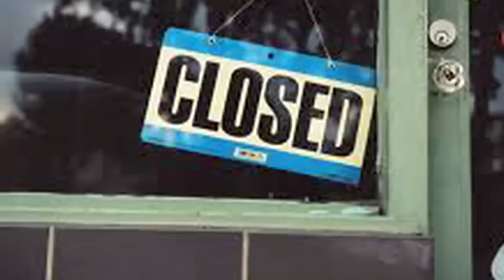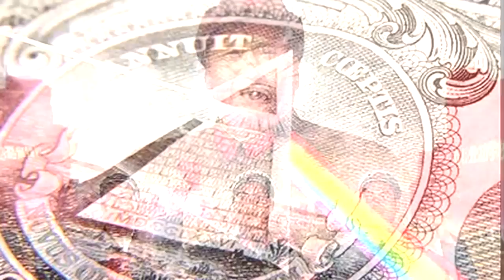Волк с Уолл Стрит о крахе США, федрезерва и банковской системы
Джордан Белфорт основал одну из крупнейших брокерских контор в 1987 году, но десять лет спустя был осужден за отмывание денег и ряд прочих финансовых преступлений.